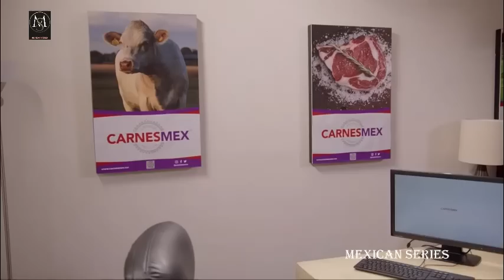la desalmada Episode 149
Rafael trouve Fernanda pleurant sur la tombe de Santiago, alors elle lui révèle qu'il était son mari et qu'elle le porte toujours dans son cœur partout où elle va. Julia dit à Rigoberto de partir ou elle dira qu'il s'impose à Isabela. Lorsque Rigoberto part, Julia gifle Isabela en lui disant qu'elle ne veut pas perdre le ranch à cause de lui. Rafael dit à Brenda que Fernanda ne lui fait pas confiance en ne lui disant pas la vérité sur Santiago. Brenda décide de réserver une place pour emmener Rafael manger et se débarrasser de sa tristesse, mais Fernanda arrive à ce moment et ruine sa chance.